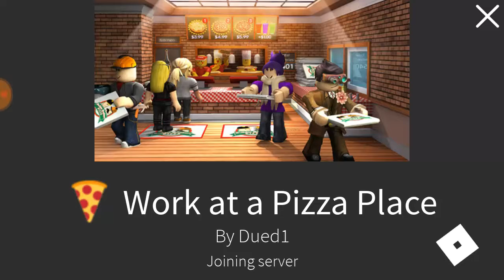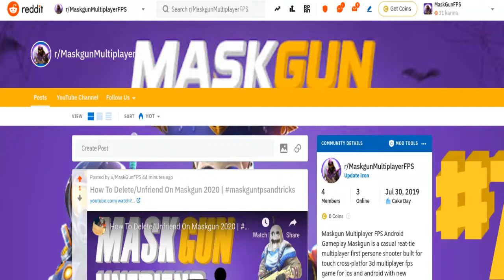Roblox - Working at Delivery Pizza Place Roblox | Let's Play Roblox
My first time playing Roblox Working at Delivery Pizza Place

Roblox is a massively multiplayer online and game creation system platform that allows users to design their own games and play a wide variety of different types of games created by other users. The platform hosts user-created games and virtual worlds covering a wide variety of genres, from traditional racing and role-playing games to simulations and obstacle courses. As of August 2019, Roblox has over 100 million monthly active users.

Roblox lets you play, create, and be anything you can imagine.

Take the fun on the go. Roblox features full cross-platform support, meaning you can play with your friends and millions of other people on their computers, mobile devices, Xbox One, or VR headsets.

you can add me as a friend ROBLOX
► Giftochoo